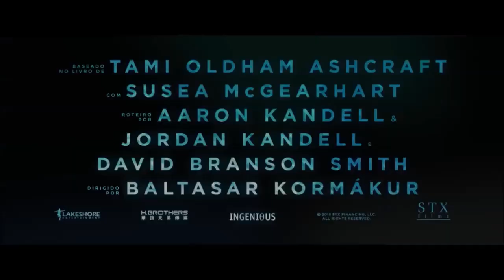TRAILER - VIDAS À DERIVA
Exibição no CINE CAP  23 e 25 de Novembro 2018

Horário de exibição: 15h, 17h40 e 20h30.